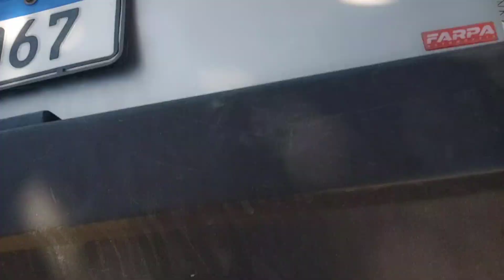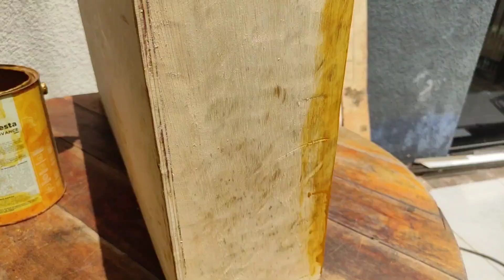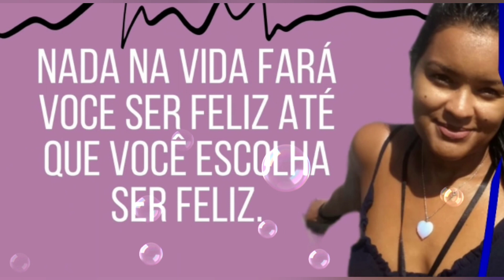Sem casa, sem teto, sem nada. Fomos morar no carro.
🎁❣️ Crie conexões duradouras: Apoie! Você faz parte do sucesso do nosso canal no YOU TUBE e de pessoas que acreditam no poder da informação e da inspiração. Sua doação  faz toda diferença.

🔥 BALDE RETRÁTIL
VERSÃO MAIS EM CONTA:

SOBRE ESSE VÍDEO:  Decisões difíceis não são fáceis mas precisamos tomar uma atitude para que nosso sonho deslanchasse. Agora vamos nos aventurar na Elbinha, espero que vocês nos acompanhe e gostem das nossas aventuras.
______________________________________________________________________________________________SOBRE O CANAL: O canal surgiu em 2020, em busca de novas experiências neste mundo digital! E fomos inseridos em novas possibilidades de viver a vida, com mais liberdade, novos aprendizados vieram e sonhos que queríamos realizar. Acendeu uma chama que já tínhamos e estava guardadinha. Chama da aventura, da liberdade, do viver com menos é mais. Decidimos então, colocar em pratica esses sonhos e começamos a construir nossa casinha sobre rodas, para viver por aí. explorando cada lugar que iremos passar neste mundo. Então, quem quiser acompanhar essa rotina de descobertas e realizações a cada dia, é só clicar no botão “inscrever”, e você vai seguir tudinho, e pode comentar, dar like, indicar e ajudar também. Grande beijo da Flor Obrigado! Deixe seu comentário abaixo! ______________________________________________________________________________________________ACOMPANHE NOSSAS REDES:
 🌺 COLABORE COM O CRESCIMENTO DO CANAL
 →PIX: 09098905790